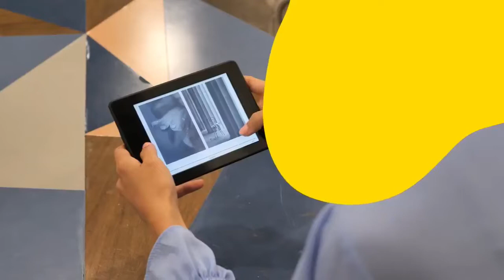Programa Tómate un Café con May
Programa emitido originalmente el 26 de noviembre de 2019 por Radio Capital Argentina